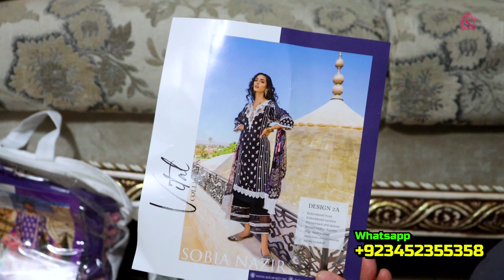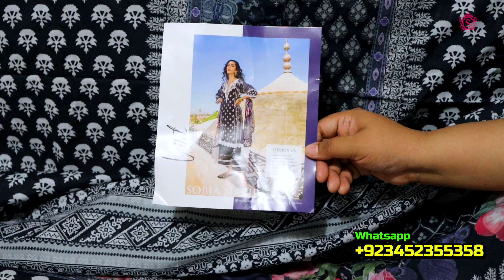Lawn Suit Design 2021 | Sobia Nazir Unboxing Vital | Pakistani Branded Lawn Suit | Sara Clothes